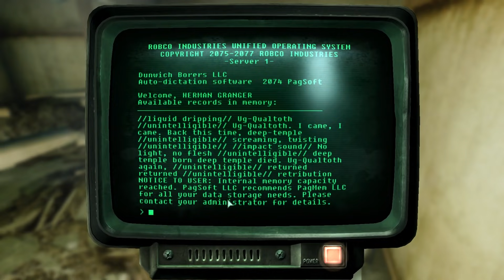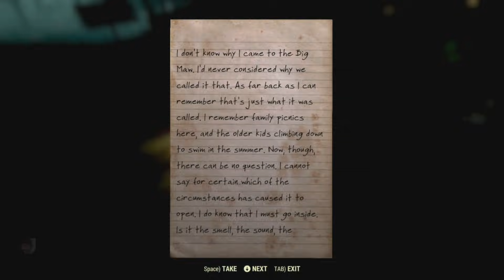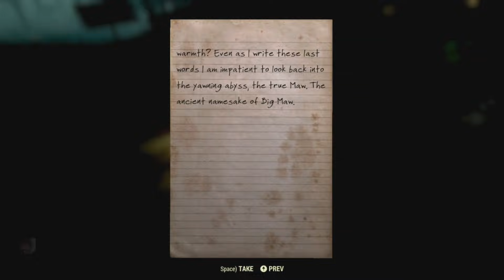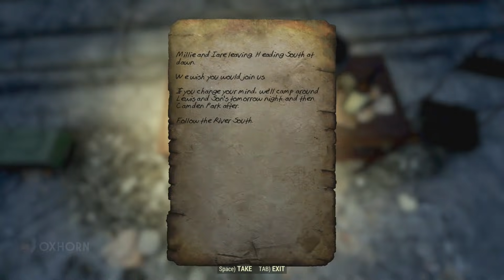Who, or What, is the Interloper? - A Theory With Evidence - Fallout 76 Lore